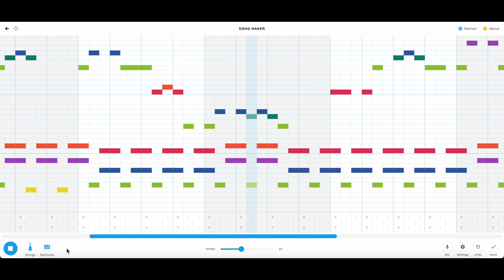Starver's Carol || Chrome Music Lab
Starver's Carol

Based on the sheet music by WeirdMonster233 on Musescore